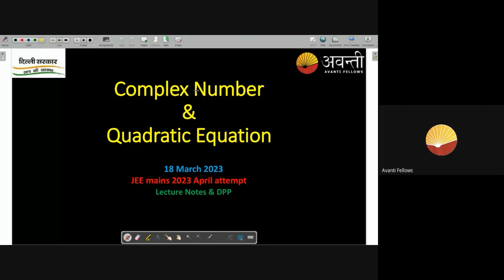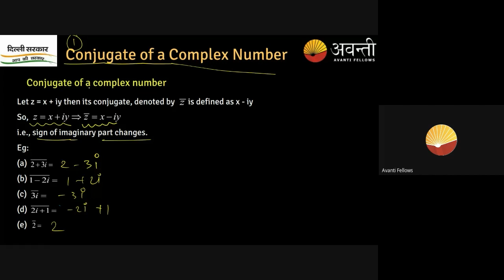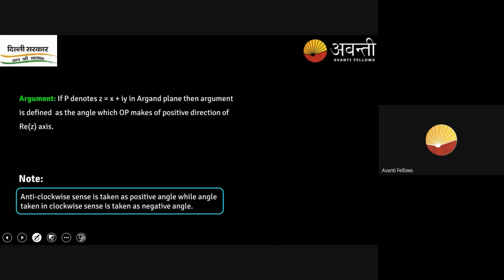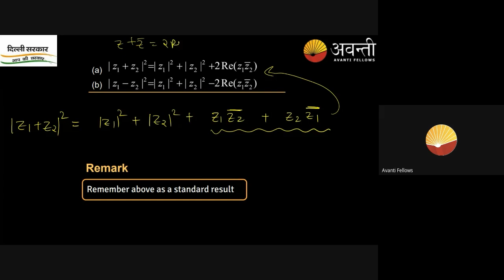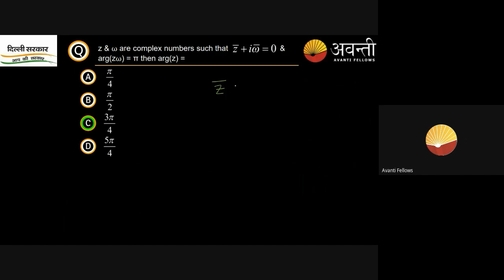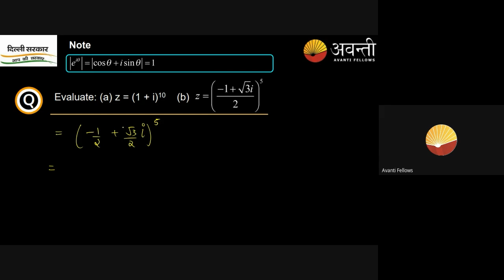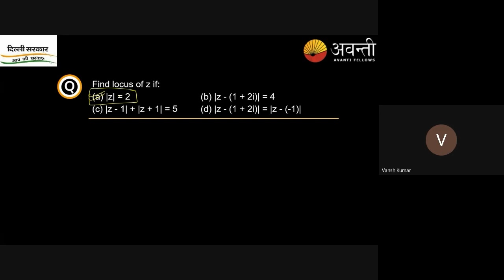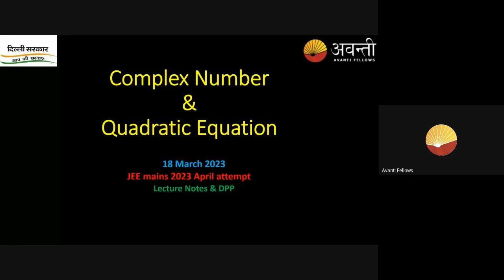Complex Number | JEE Math | 19th March 2023